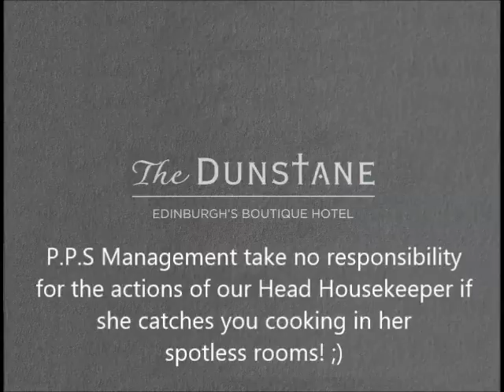In Room Cooking discovered by George Egg: Anarchist Cook!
A quick tour of one of our Deluxe rooms here at The Dunstane, all kitted out for in-room cooking as discovered by George Egg: Anarchist cook!

(We're not encouraging you to cook in our kettles as we have a perfectly great restaurant...but if you get a chance to see this guy live we highly recommend him!)